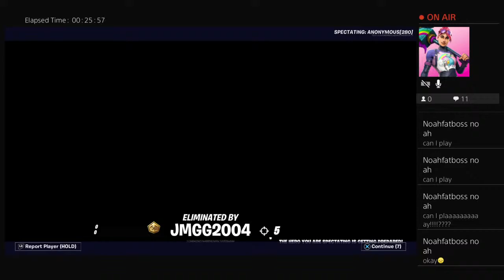Venom cup with REED